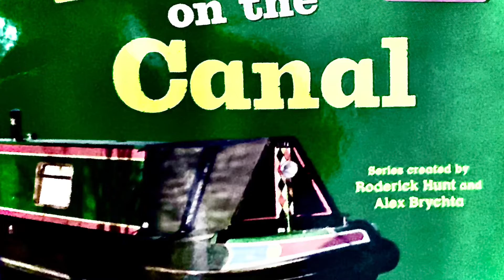Fun On The Canal - Children Story- Audiobook